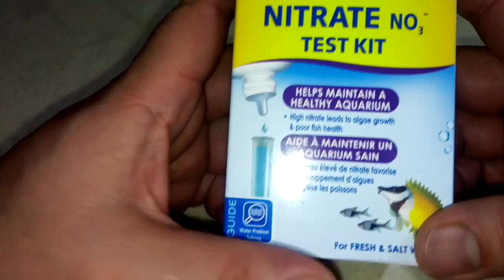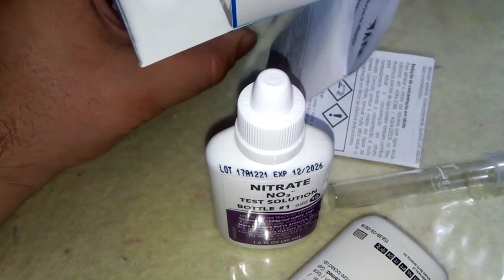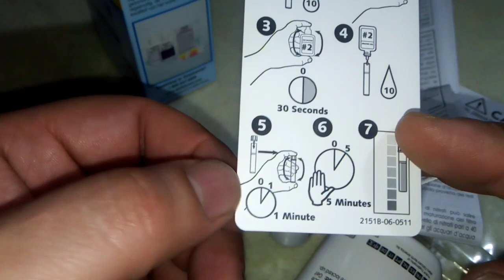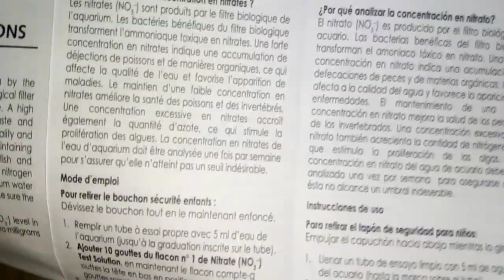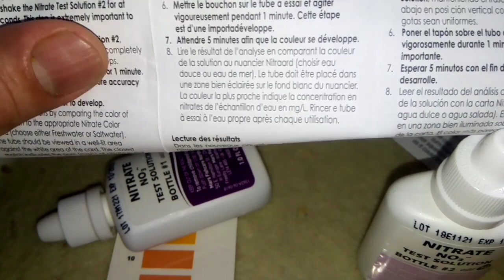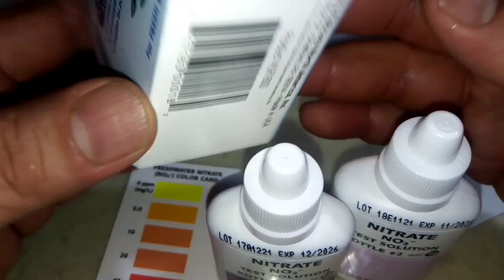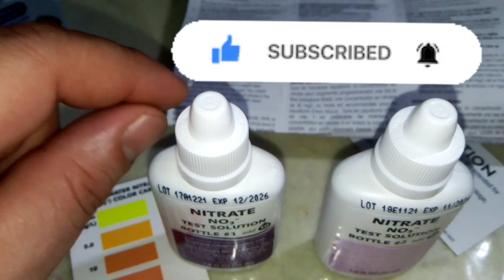Review a test de nitratos